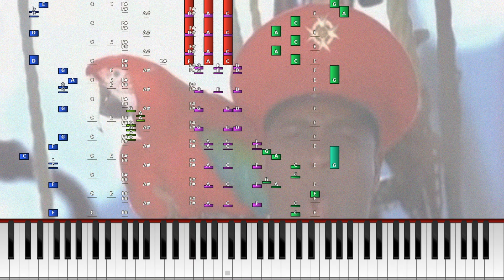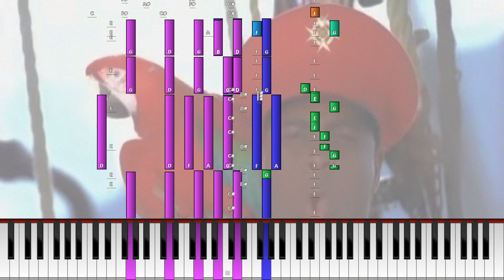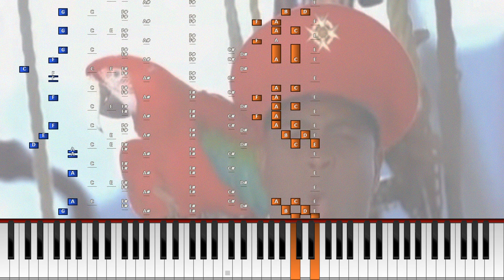Captain Jack - Soldier Soldier (Midi) [Roland SC-8820] *Synthesia*